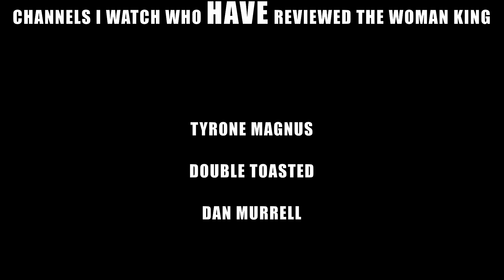What The Woman King Got Right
The Woman King movie review. What we saw. Spoiler alert.